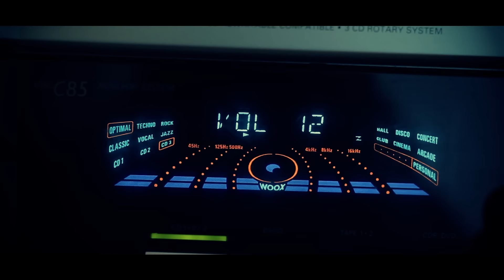NIE DLA WSZYSTKICH - Czasem zycie sie sypie feat Kali, Dawidzior HTA /HIPOTONIA/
ZAMÓW ALBUM "X" W PREORDERZE💿

Jest to dla nas bardzo ważne, ponieważ motywuje nas do robienia jeszcze więcej dobrej muzy dla Was!

Obraz powstal do utworu "Czasem zycie sie sypie" a bit zostal wyprodukowany przez OP beatz. W numerze udzielilo sie pieciu raperow z poludnia KacperHTA,SNDK,Sadam(NIE DLA WSZYSTKICH) oraz goscinnie Kali/Ganja Mafia i Dawidzior/HTA

Teledysk do wyzej wymienionego kawalka jest juz trzecim klipem promujacym najnowszy album NIE DLA WSZYSTKICH ktory swoja premiere bedzie mial 20 stycznia 2012 roku. Juz za niedlugo bedziecie mogli zamowic album na i tak by w dzien premiery odebrac plyte u siebie w domu!